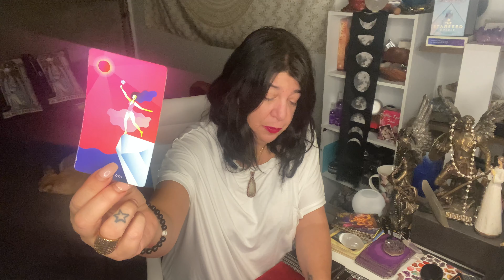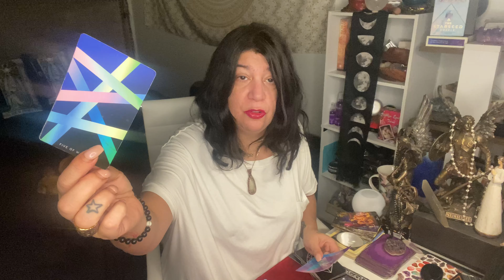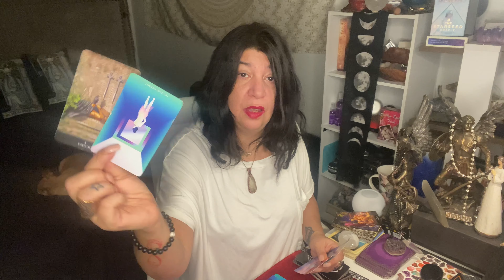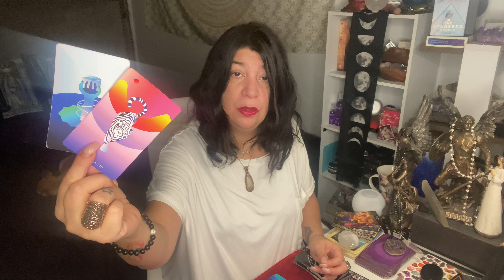TAURUS - THERE IS NO END WITHOUT A NEW BEGINNING - DEC.28TH - JAN.3RD 2020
Tuesday : Taurus , Capricorn and Virgo

Wednesday: Pisces, Cancer and Scorpio

My mom thanks you all for all the comments and healings and prayers you send her and she tells me to tell you she is humbled by this beautiful experience, and she will continue to pray for all of you 3x a day for you and the collective.

Thank you for all of you that have donated , and here is the link if you like too :

Patrizia Luna

Patrizia_1111

For all of you that want to write to me:

55011 Fairmount
Montreal, Quebec
H2T 3E2

For Activations and Healing please support
Abigail Wainwright.

Stay Safe 🙏💜🙏